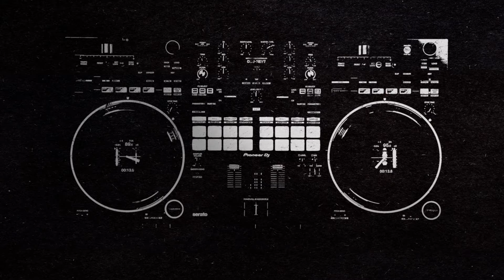Pioneer DJ Official Introduction: DDJ-REV7 and DDJ-REV1 | DDJ-REV Series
Discover the DDJ-REV7 Scratch-style 2-channel professional DJ controller for Serato DJ Pro
Discover the DDJ-REV1 Scratch-style 2-channel DJ controller for Serato DJ Lite

The DDJ-REV series is a fresh range of DJ controllers with layouts that emulate a professional DJM-S mixer + PLX turntable setup, including specialized features for open-format and scratch DJs.

For the first time ever on a Pioneer DJ controller, the tempo sliders have been moved to the top of the deck sections and turned horizontally to emulate PLX turntables arranged in a battle configuration.

The Performance Pads have been placed in the mixer section along with Lever FX paddles, exactly where they’re found on DJM-S series mixers, enabling you to energetically change the sound during performances.

Perfect for performing at parties and venues – and compatible with Serato DJ Pro – the DDJ-REV7 boasts a brand-new design that includes large, 7-inch motorized jog wheels with On Jog Display to create a tactile connection between you and your music.

If you’re thinking about getting into battle mixing and scratching – and streaming your sets too – the DDJ-REV1 is the perfect piece of kit to start your journey with. This 2-channel controller matches perfectly with the free Serato DJ Lite software, boasting a brand-new battle-style layout that’s easy to use and perfect for playing like a pro DJ.

You can easily incorporate speech and vocals if you plug a microphone into the DDJ-REV1 too. There’s no need for an external soundcard or mixer – the audio goes straight to your laptop and into your stream.

Exclusive launch offer: Enjoy 3 months of TIDAL HiFi for free
Streaming with TIDAL in Serato DJ Pro gives you access to an endless music library at the highest level of audio quality available. With this limited-time launch offer, DJs will receive a unique code valid for 3 free months of TIDAL HiFi when connecting their DDJ-REV7 to Serato DJ Pro, or DDJ-REV1 to Serato DJ Lite, for the first time.

DDJ-REV7 PRODUCT OVERVIEW
Product category  : Scratch-style 2-channel professional DJ controller for Serato DJ Pro
Model number       : DDJ-REV7

DDJ-REV1 PRODUCT OVERVIEW
Product category  : Scratch-style 2-channel DJ controller for Serato DJ Lite
Model number       : DDJ-REV1

IN-STORE DATE [DDJ-REV7 / DDJ-REV1]
Americas: 13th January 2022
EMEA: 13th January 2022
Japan (APAC): 13th January 2022